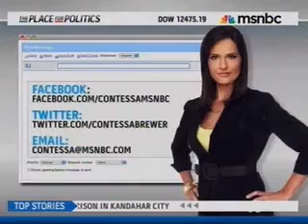MSNBC's Contessa Brewer spotlights AUFC ad 'What Were They Thinking?"